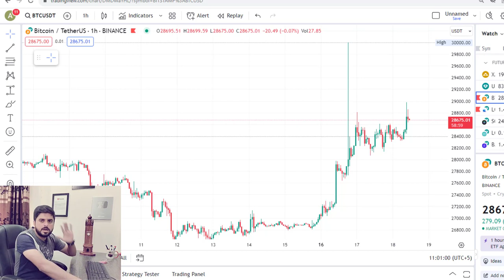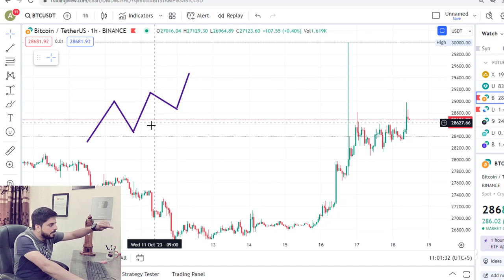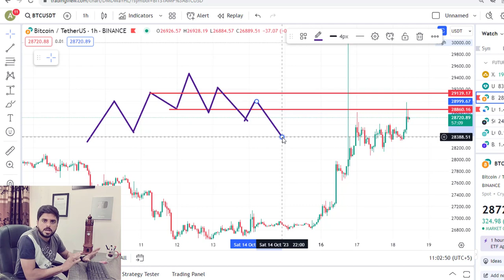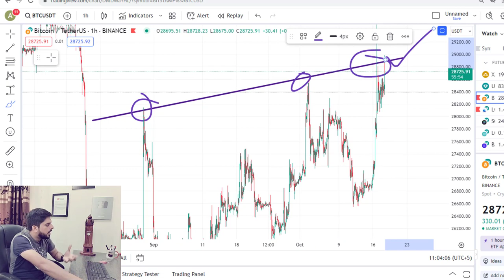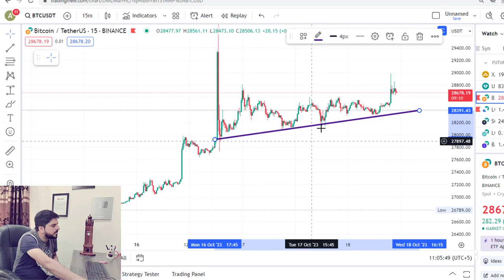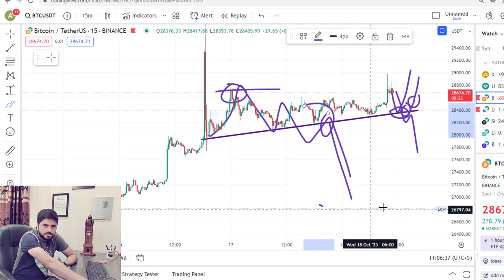How to identify market trend | Trading tips and tricks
@gnflearning700   In this video, I will tell you about how to identify market trend. Complete detail video. Thanks

In this video, I will use Binance app. You can use any trading app. Daily Earn $20 From Binance Secret Trick | Binance Mobile Trading For Beginners